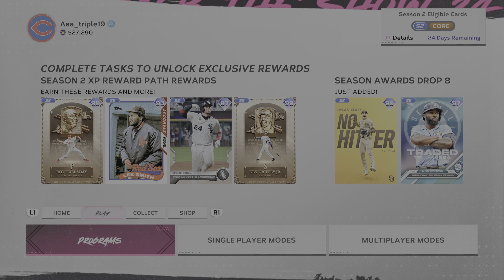MLB The Show 24_20240804215039